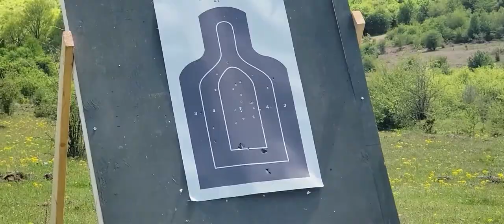05.22.2021: U.S. Army and Armed Forces of Bosnia and Herzegovina: Partnership Tribute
U.S. Army and Armed Forces of Bosnia and Herzegovina: Partnership Tribute
MANJAčA, BOSNIA AND HERZEGOVINA
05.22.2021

Gen. Christopher Cavoli, commanding general of U.S. Army Europe and Africa, Eric Nelson, U.S. Ambassador to Bosnia and Herzegovina, and U.S. Army Lt. Col. Adam Curry, commander of 2nd Battalion, 124th Infantry Regiment, addressed both the Armed Forces of Bosnia and Herzegovina and U.S. Soldiers from the 2-124th, after partaking in Immediate Response 21 at Manjača Training Area, Bosnia and Herzegovina, May 22, 2021. Immediate Response 21 is an exercise within DEFENDER-Europe 21, an effort that provides the opportunity to train across all domains (air, sea, land, and cyber) in multiple countries and multiple exercises simultaneously. (U.S. Army video by Staff Sgt. Jennifer Reynolds, Spc. Max Elliott, and Pfc. Michael Baumberger)

Film Credits: Video by Pfc. Michael Baumberger, Spc. Max Elliott and Staff Sgt. Jennifer Reynolds

usarmy
FLNG
StrongerTogether
DefenderEurope
ImmediateResponse21